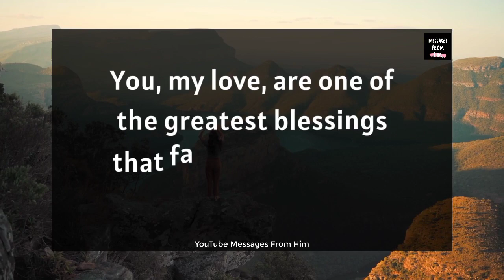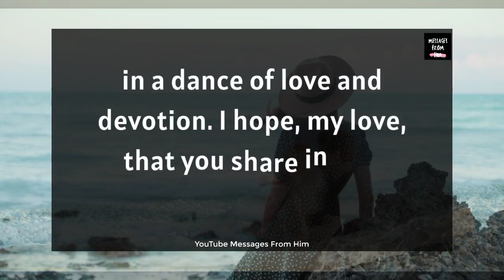🧡💍 Special Message for Divine Feminine 💞😱|| I have Done Many Bad Things 🙏💌💗🕊️🔮💫😭 29 July 2023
RELATED QUERRIES :
dm to df
divine feminine
dm to df twin flame
twin flame